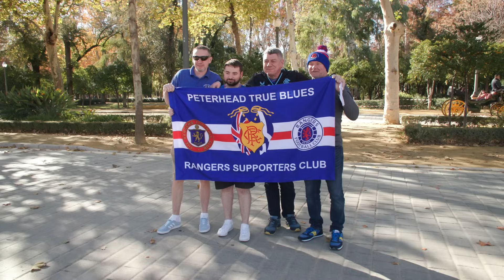AWAY DAYS | Rangers in Seville | 14 Dec 2023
The Rangers fans are enjoying the sunshine in Seville ahead of the match against Real Betis.